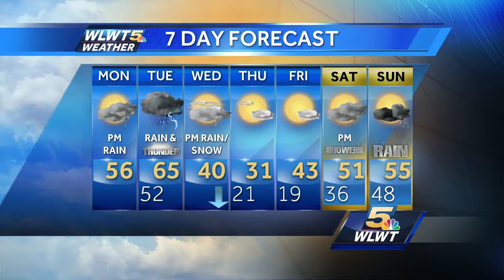Rain and Storms Returning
Clouds will thicken today as shower return this evening. More rain and a few storms will be possible tomorrow.